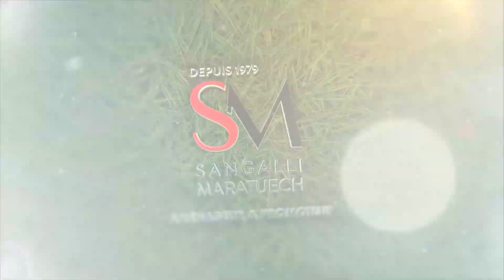"LE CLOS CAYLUS" / BASSAN (34) / SM AMENAGEMENT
ACHÈVEMENT DES TRAVAUX 🚧

▶ Au milieu des vignes, sur l’Avenue de Béziers, livraison de notre nouvelle opération intimiste de 17 parcelles : Le Clos Caylus 😍
▶ Dans la ville de Bassan, au sein d’un quartier résidentiel et dans un cadre de vie idyllique ☀️
▶ Terrains à bâtir viabilisés de 216 m² à 579 m² ✏️
▶ Un emplacement idéal, à proximité immédiate de toutes les commodités 😎